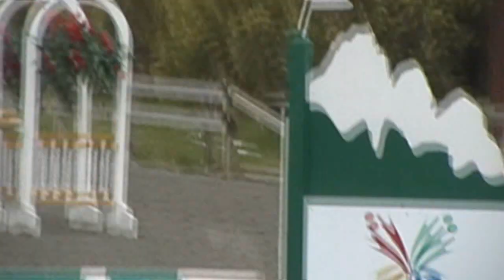07/03/10 - Thunderbird - Jumper Schooling 1.10m - Candessa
Doing a schooling round on Candessa. Jumps are around 1.10m.